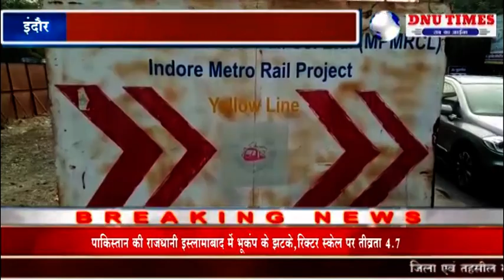इंदौर=अधर में लटकी है इंदौर की मेट्रो परियोजना,पहले फेस का काम भी नही हो सका है पूरा